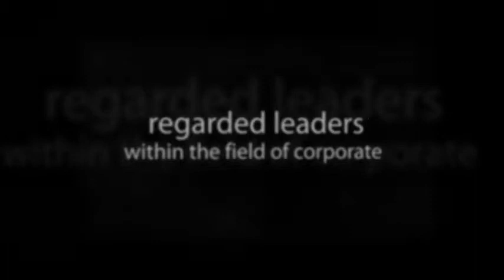Jobs In The Western Australia - Osborne Park WA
Jobs in Perth and WA for jobseekers. Search Mining jobs, Oil &amp; Gas, Construction, Retail, Banking and Medical jobs. Post own job ads free resume downloads.

5/163 Main St,
Osborne Park,
WA 6017